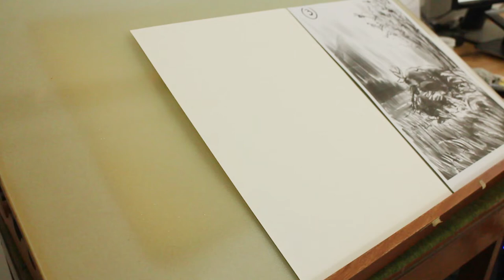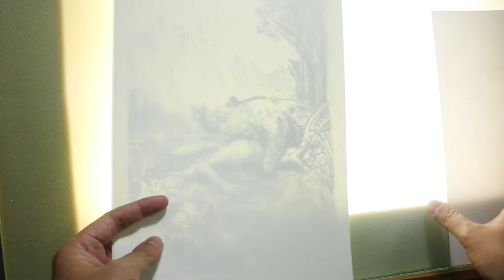Illustration Tutorial: From start to finish!! Part 3 detail sketch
Here is the tools used in this video

- mechanical pencil